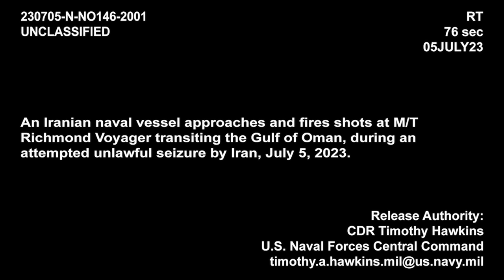U.S. Prevents Iran from Seizing Two Merchant Tankers in Gulf of Oman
GULF OF OMAN (July 5, 2023) An Iranian naval vessel approaches and fires shots, at M/T Richmond Voyager transiting the Gulf of Oman, during an attempted unlawful seizure, by Iran, July 5, 2023.

GULF OF OMAN
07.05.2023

  (U.S. Navy video)

Film Credits: Video by NAVCENT Public Affairs
U.S. Naval Forces Central Command / U.S. 5th Fleet